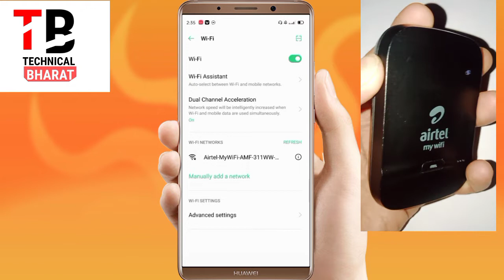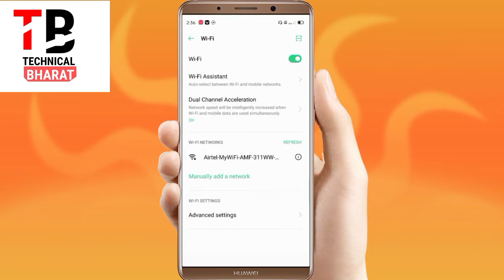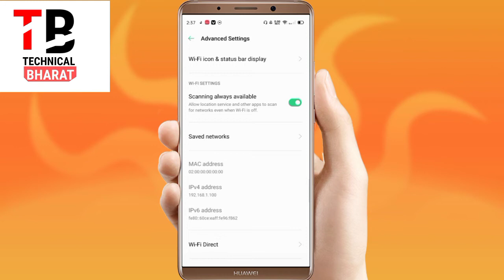192.168.1.1 airtel 4G hotspot,Airtel 4G hotspot login ID function#TechnicalBharat370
Wps use kaisein karein,Wifi hotspot ka password bhul gaya fikar nahi.

👉Hii friends
👉About this video:-👇👇👇👇👇
Is video me aapko airtel hotspot dangol ko bina password aur wps button ke baremain bataya gaya hai.

2nd Camera Canon 90D
50MM LENS
CAMERA TRIPOD

Technical Bharat 370